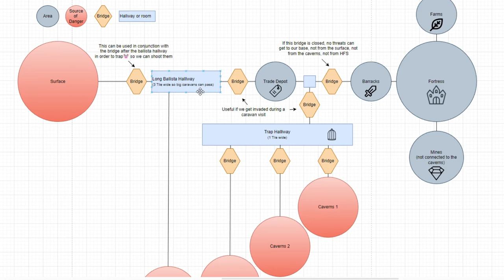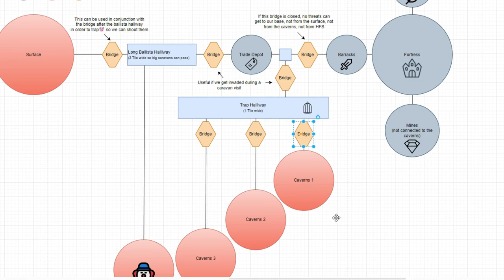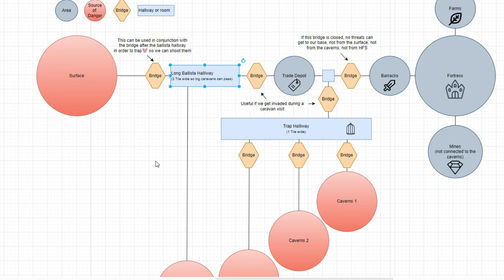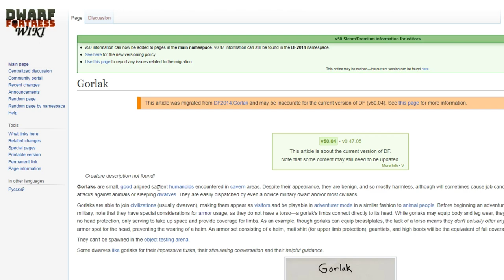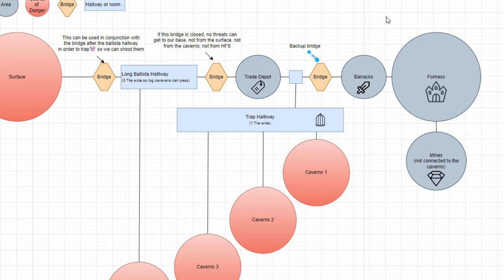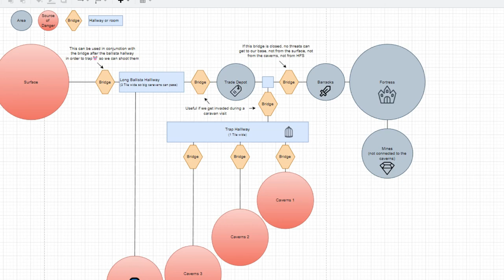Dwarf Fortress: Base defense layout using BALLISTAE? (Steam Version)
I explain how I set up my base layout in a (mostly) safe way, using highly trained Siege Operators and ballistae made with ☼Masterwork☼ parts.

This video is meant to be a general guideline and a way for you to learn with some of my mistakes. I hope you enjoy my many mess-ups along the way!

00:00 Preview
00:27 Base diagram
02:58 Initial layout
05:45 Starter base
06:41 Separate cavern paths
07:44 Starter base (cont.)
8:49 Siege area
15:47 Caged creature cleanup
16:30 Making ballista parts
20:54 Marksdwarf corridor
21:31 Selling unused ballista parts
21:58 Siege area (cont.)
22:15 Trap corridor
22:48 Nabrthadek, the Bone battle axe
26:18 Assembling Ballista arrows
26:59 Finishing the siege area
28:53 Siege weapon test
32:02 Cyclops invasion
33:10 Marksdwarf corridor (cont.)
36:49 Forgotten Beast
40:00 Nabrethadek returns
41:10 Goblin Invasion
42:32 Flaws with the design
44:13 Outro
45:34 Outtakes